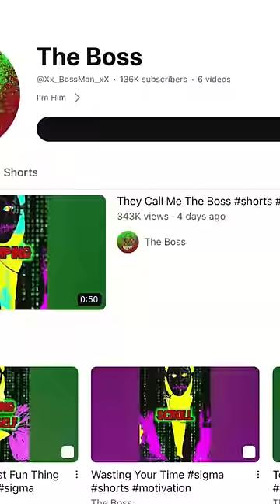IS Evil…right?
I upload daily shorts and make long form content once every 2 weeks at least.